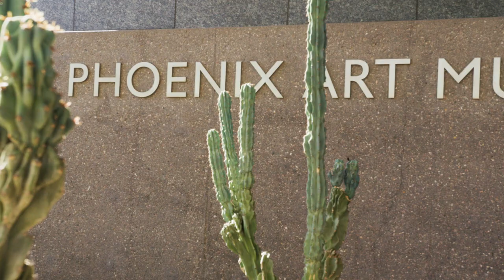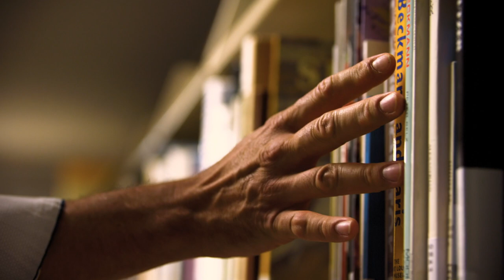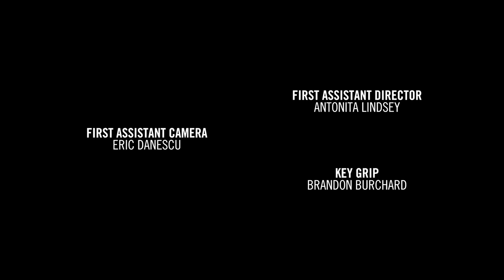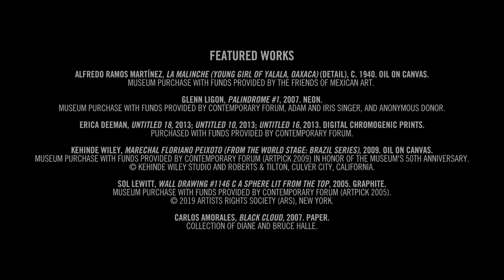The First Time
In celebration of the Museum’s 60-year history and working in collaboration with Arizona filmmakers, we have developed a series of short films designed to tell the story of Phoenix Art Museum and the visitors who make us who we are. Enjoy our first film in the series, “The First Time,” imagined as a love letter from Phoenix Art Museum to every visitor who has passed through its doors. (Sound on!)

Look for future films “Wish You Were Here,” premiering in December 2020, and “Represent,” premiering February 2021.

The First Time was made possible through the profound generosity of The Steele Foundation.